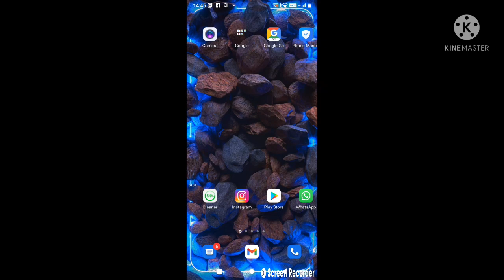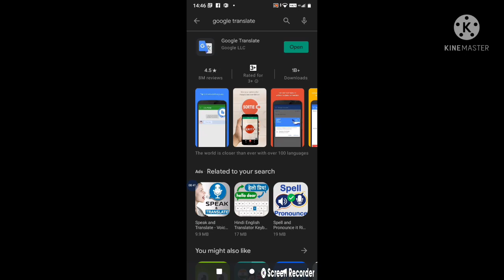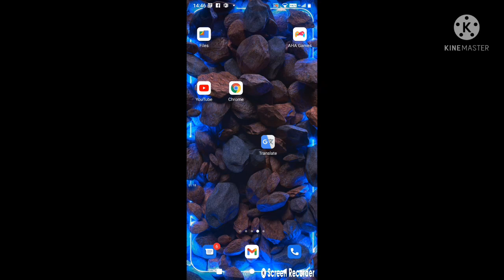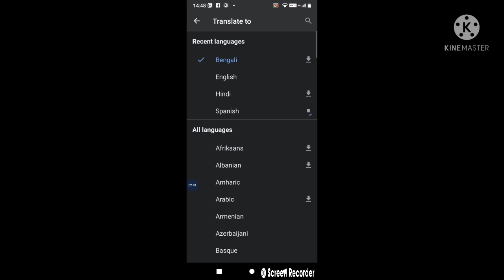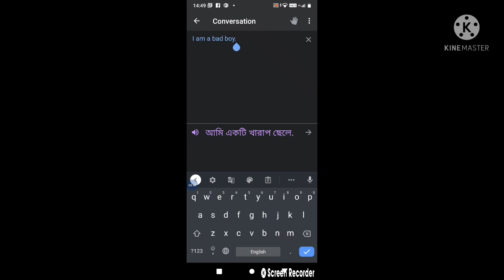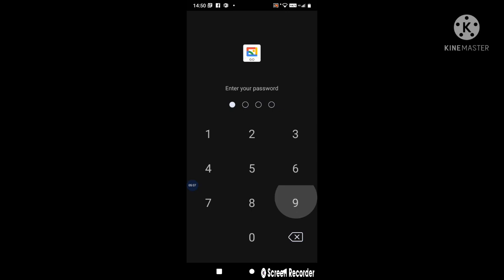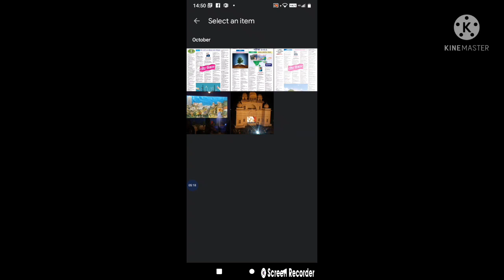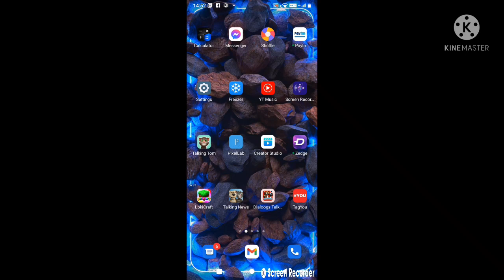English language ke Bengali translate translate karna sikhe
I come in another video and and this video is a very important video this video is a how to translate English to Bengali and another language to change this app and friends see the full video

how to translate English to Bengali, language change karegi, language change karne wala app, dhamakedar app, Student ke liye app, school life mein use karne wala app